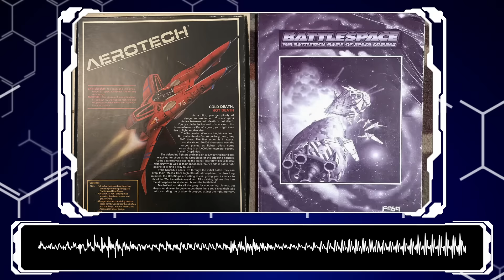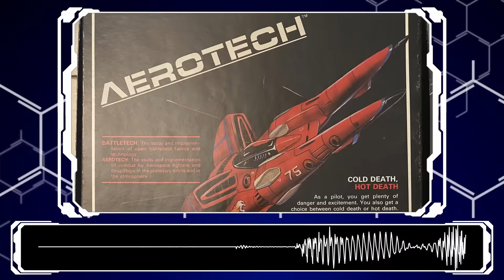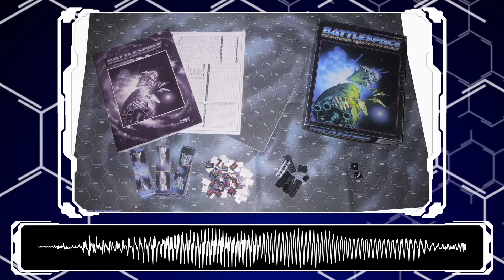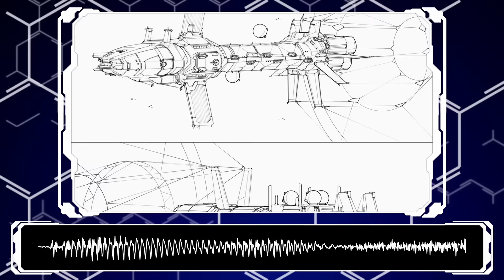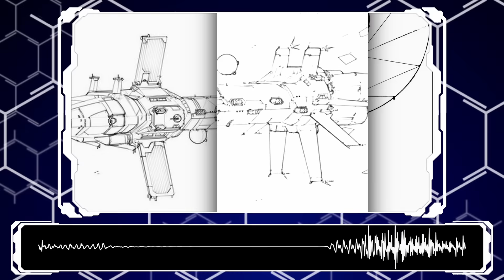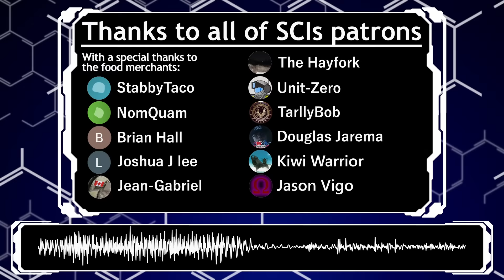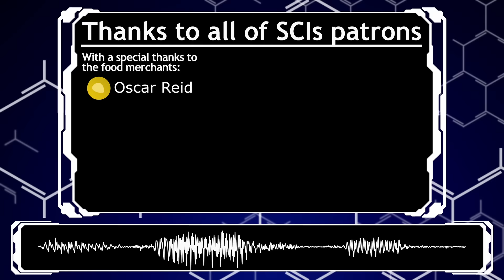WARSHIPS | The forgotten titans of BattleTech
Generic greetings, todays video is half lore and half indignant rant about how unloved the space part of BattleTech actually is. Weather it be Aerotech and the swarms of fighters and bombers trying to blow each other up. Or weather it be the might warships trading death across the stars. I don't think it's a hot take to say that space combat is under appreciated and unloved in BattleTech.